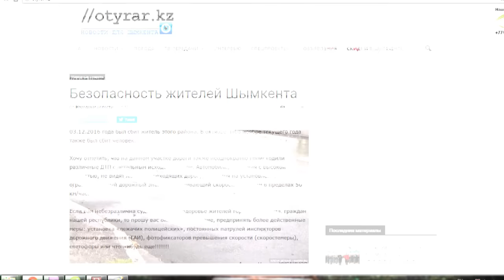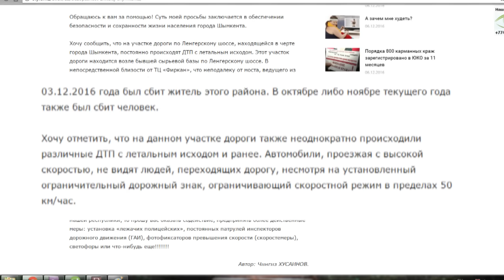Обезопасить пешеходный переход на Тауке хана невозможно?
На сайт Otyrar.KZ поступают просьбы от горожан о том, чтобы власти обратили внимание на безопасность пеших жителей Шымкента. Согласно жалобам, жители города сетуют, что по проспекту Тауке хана, в районе одного из крупнейших торговых центров города, невозможно пройти дорогу по пешеходному переходу. Так как автовладельцы зачастую игнорируют дорожные знаки "Ограничение скорости", "Осторожно, переход" и проносятся по дороге на большой скорости.